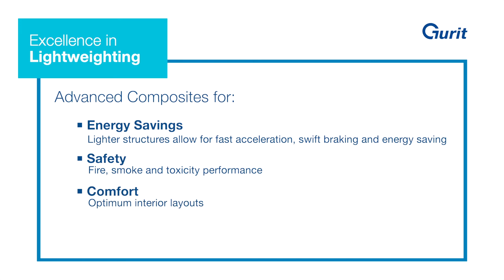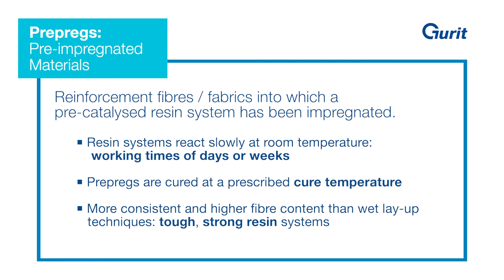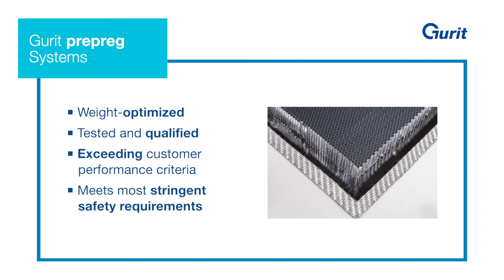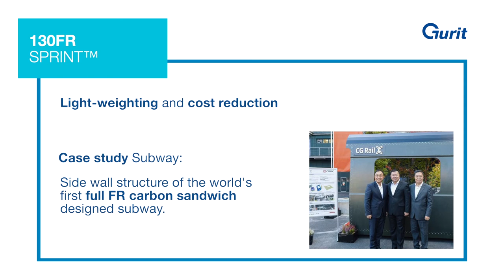Composites for Rail by GURIT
Advanced composite materials for the railway industry: lightweight composites with outstanding FST properties, e.g. epoxy and phenolic prepregs, SPRINT, core materials .   Watch and learn more about Gurit's competences and offerings for high speed trains, subways and other means of mass transportation.